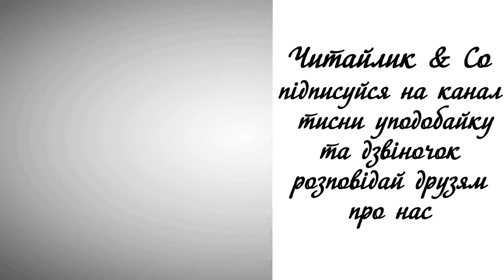Примовка до казки - Тетяна Майданович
Пропоную для вашої уваги це відео із поетичним  твором українського автора Тетяни Майданович "Примовка до казки". Бажаю приємного перегляду та задоволення від прослуховування.

В кожній казці є урок,
мов у квіточці медок.
І дівчатка, і хлоп’ята,
як веселі бджоленята,
погадаймо – політаймо,
в казці меду пошукаймо.